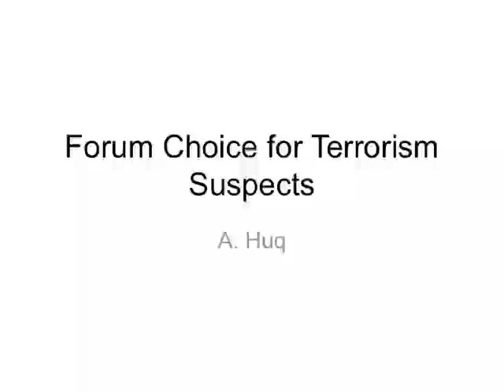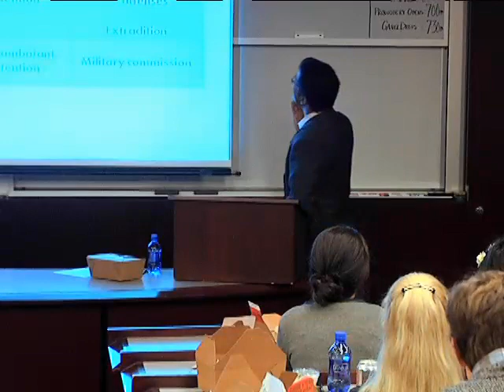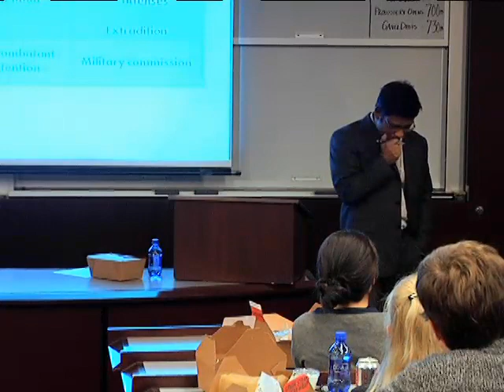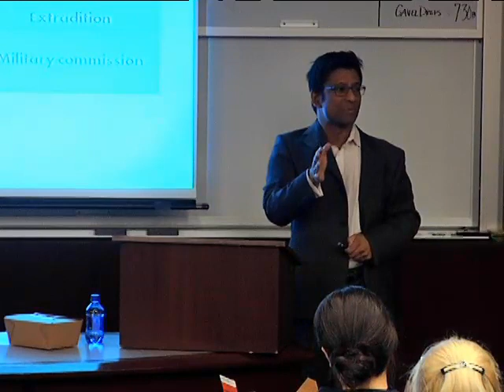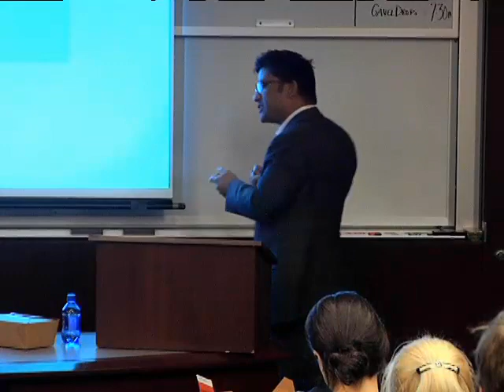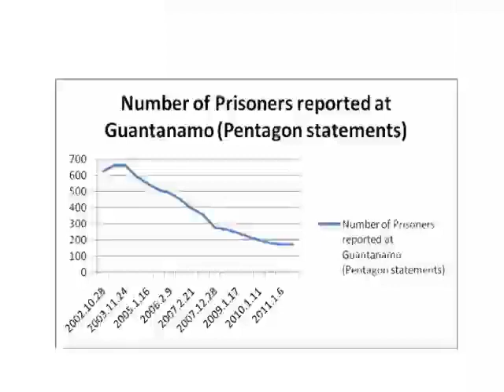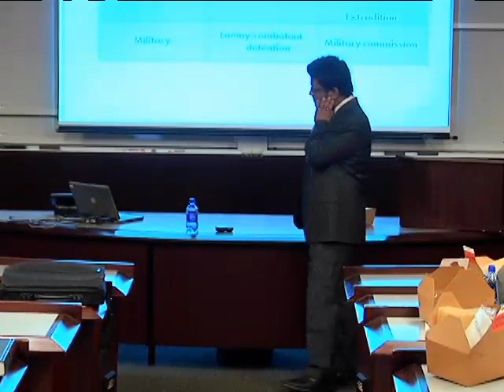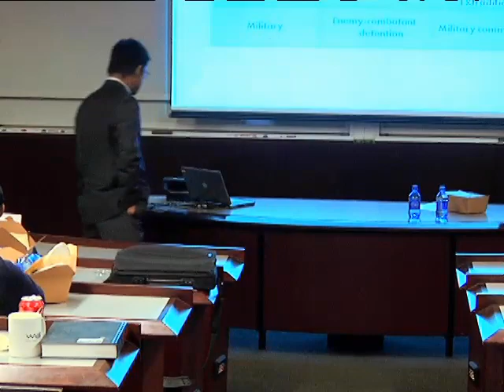Chicago's Best Ideas: "Forum Choice for Terrorist Suspects"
Aziz Huq, assistant professor of law at the University of Chicago Law School, discusses what forum should be employed to adjudicate the status of terrorist suspects.

Recent clashes between Congress and the President have yielded highly controversial provisions in a recent National Defense Authorization Act that might force such adjudications into a military forum. The problem of forum choice is typically framed as a simple matter of law, but this assumes doctrinal rules can easily sort suspects between civilian and military venues.

However, the choice of forum question can better be understood as a problem of institutional design. Huq also discusses the key institutional design decision that is jurisdictional redundancy, which is currently pervasive but is prone to abuse and needlessly costly.

Aziz Huq has clerked for Judge Robert D. Sack of the U.S. Court of Appeals for the Second Circuit and Justice Ruth Bader Ginsburg of the Supreme Court. He has worked as Associate Counsel and Director of the Liberty and National Security Project of the Brennan Center for Justice at NYU School of Law, and has also been a Senior Consultant Analyst for the International Crisis Group.

This lecture is part of the Law School's Chicago's Best Ideas lecture series.